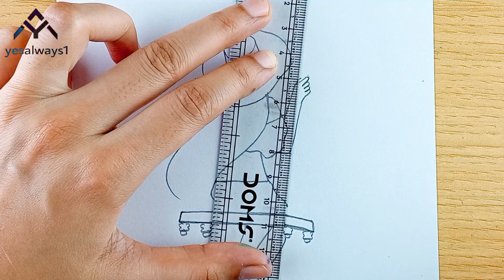how to draw girl swinging drawing || Girl swinging drawing easy || pencil sketch drawing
how to draw girl swinging
how to draw girl swimming
how to draw a girl swinging ona
tree
how to draw a girl sweeping the
floor
how to draw alone girl swinging
on a tree
how to draw swimming girl easy
how to draw a swimmer girl
how to draw sweet girl

pencil Dom's

blend blending tool

eraser pen eraser

sheet A4 size sheet

___________other accounts__________

___________🎶music🎶_____________